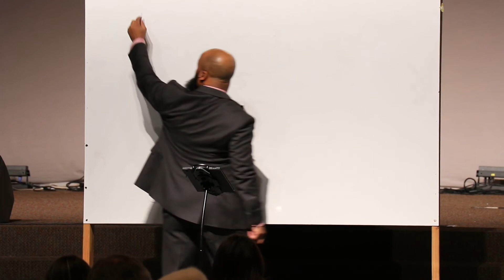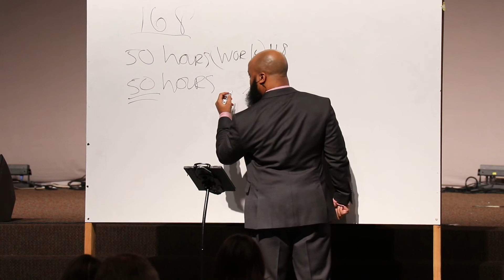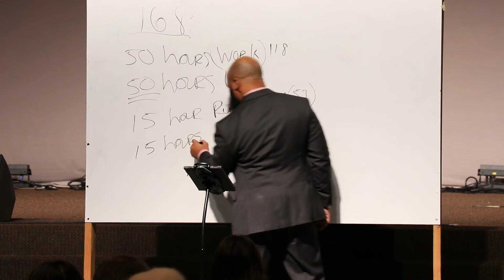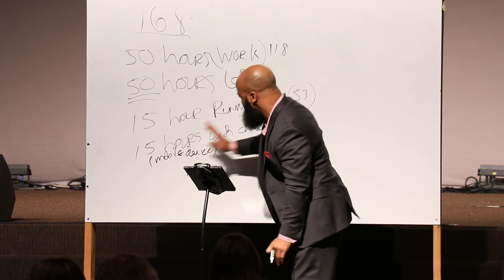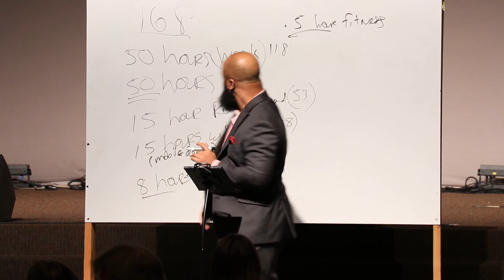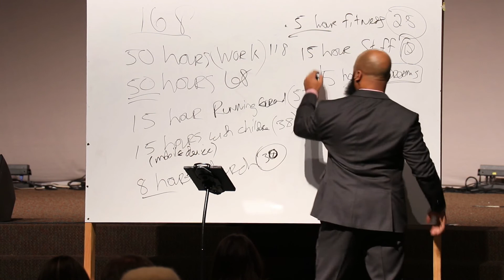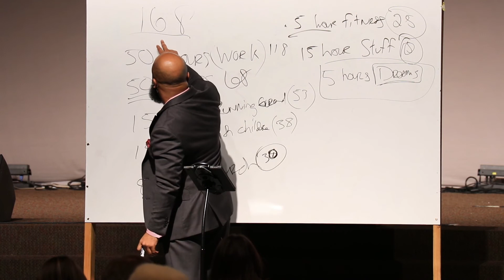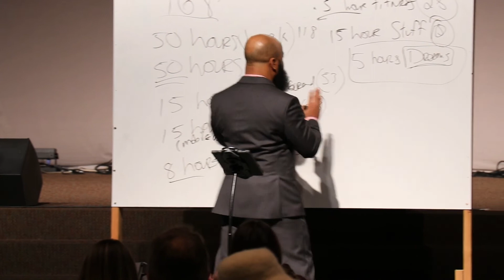“You Need a Better System” episode 5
INCREASE